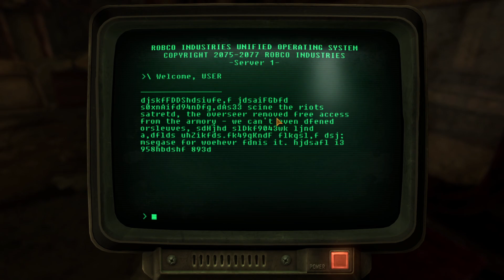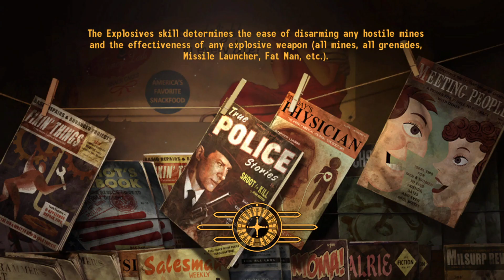lets play fallout new vegas pt.24 (discover vault 34)